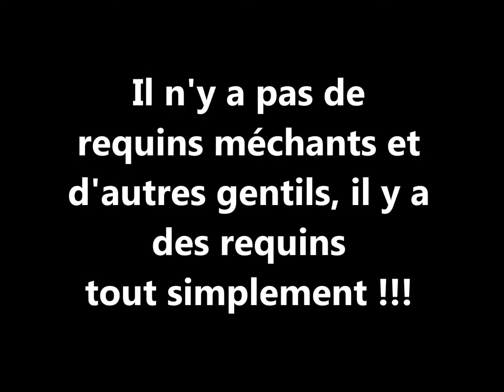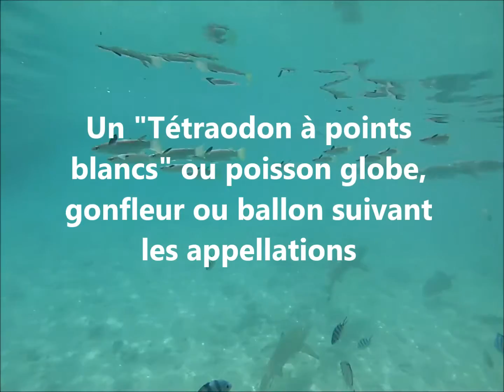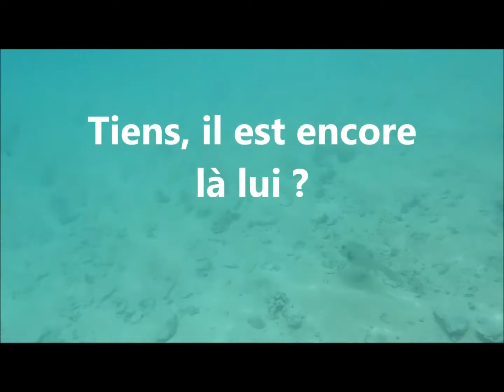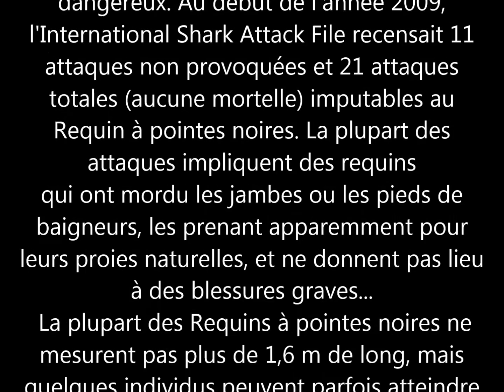Les Requins pointes noires de Tikehau en Polynésie - octobre 2016